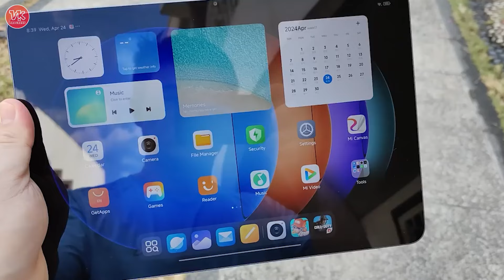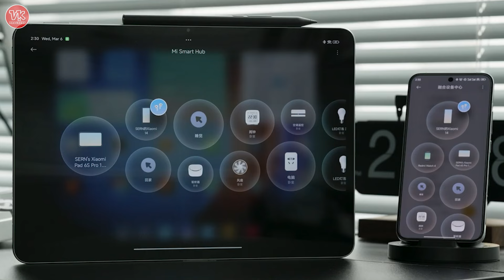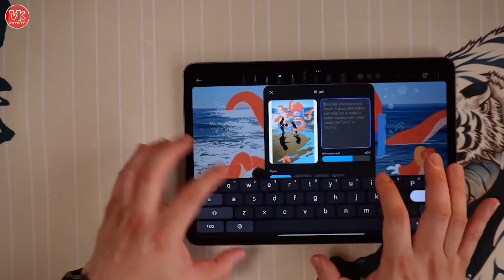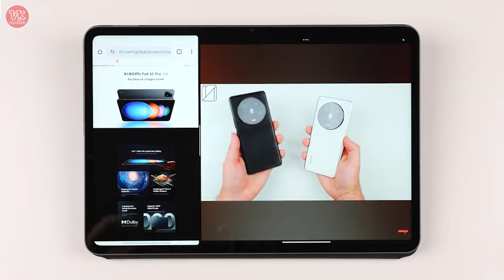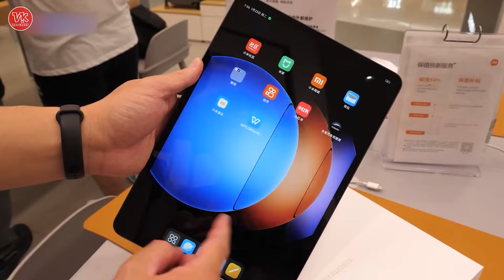RP 7 JUTAAN, SNAPDRAGON 8 GEN 2 - XIAOMI PAD 6S PRO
SEMOGA GAK BADUT!! RP 7 JUTAAN, SNAPDRAGON 8 GEN 2 - XIAOMI PAD 6S PRO